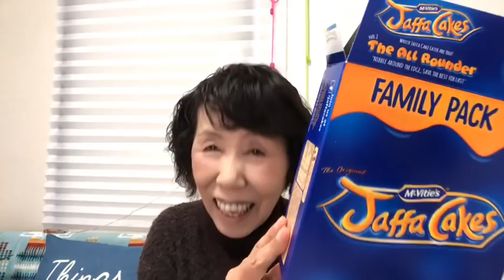誰？全く知らない方から郵便小包が届きました、、、😅 開封してみた結果‼️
デビットベッカムが大好きなお菓子がイギリスから届きました

ジャファケーキ　(Jaffa Cake)　２４枚 入り２箱パック

※上記のAmazonリンクはアソシエイトリンクを使用しています。